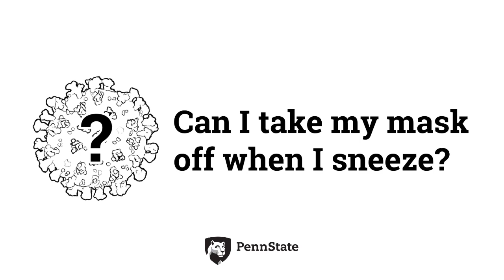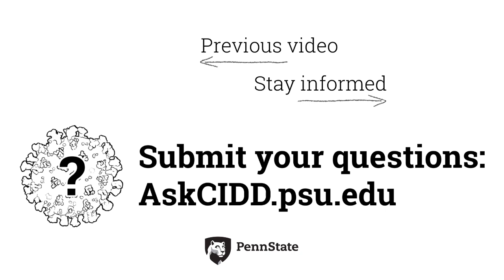Can I take my mask off when I sneeze? | Ask CIDD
Can I take my mask off when I sneeze?

Coughing and sneezing into a mask can be uncomfortable for the wearer, but those moments can be the most dangerous in which to remove your mask. In this video, Professor Elizabeth McGraw, Director of the Center for Infectious Disease Dynamics, explains the risk with greater detail.

To see more coronavirus questions answered by experts at the CIDD, submit a question of your own, or learn how you can do your part to flattenthecurve